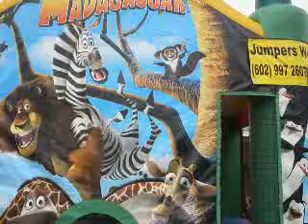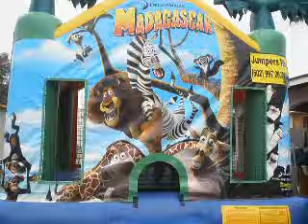INFLATABLE BOUNCERS IN PHOENIX CALL US